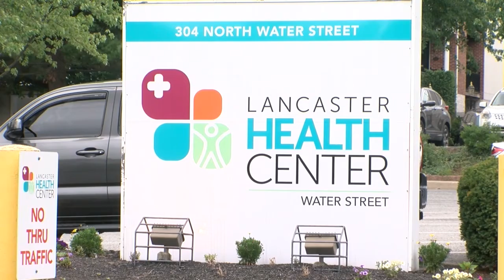PA Dept. of Health to Hire Contact Tracers